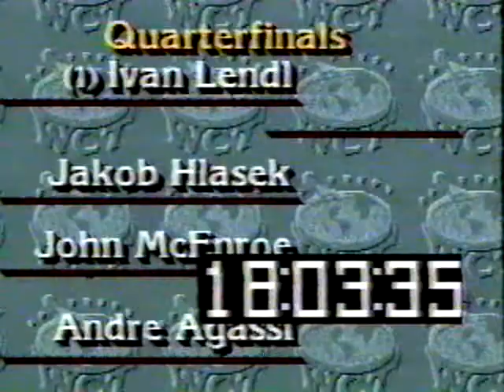1989 WCT Dallas intro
Hosts John Loesing and Dennis Ralston